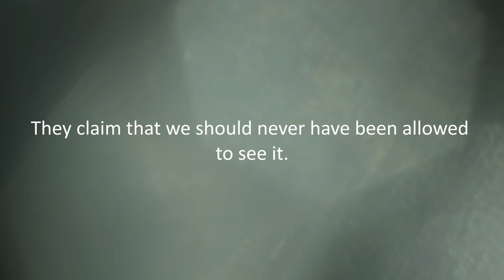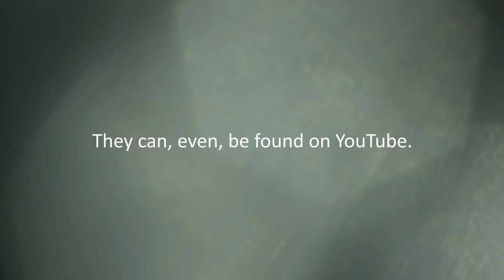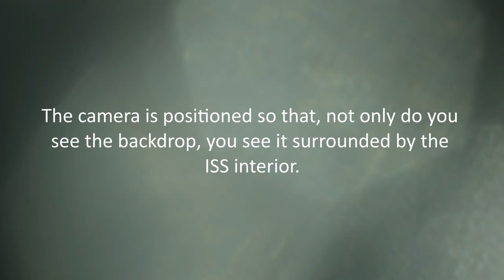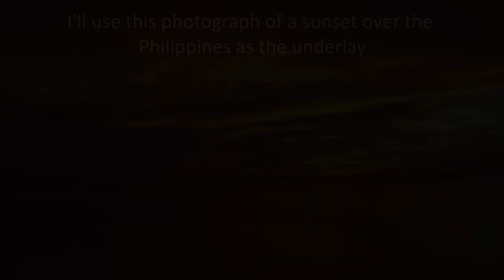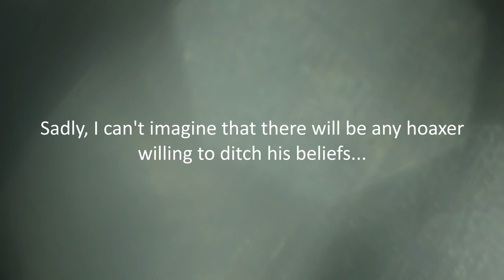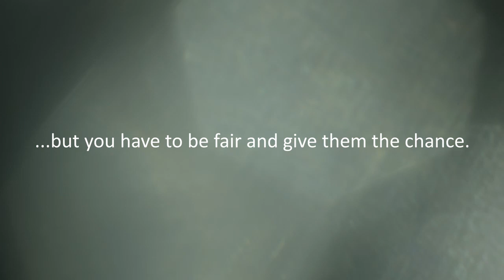Tim Peake and the non-existent Chromakey Bluescreen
The ignorance of hoaxers and deniers is strong